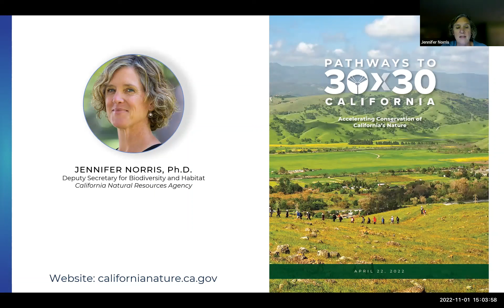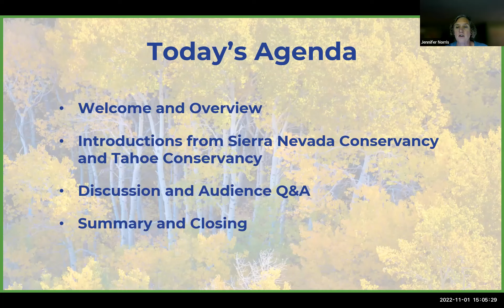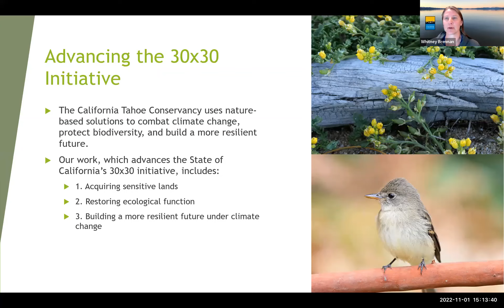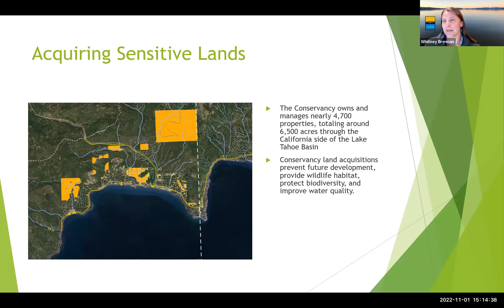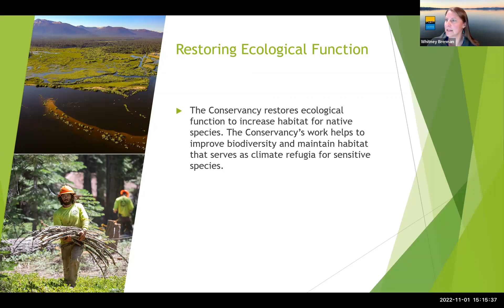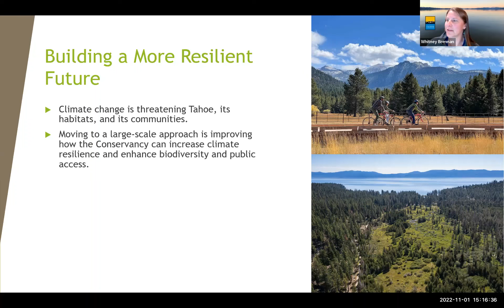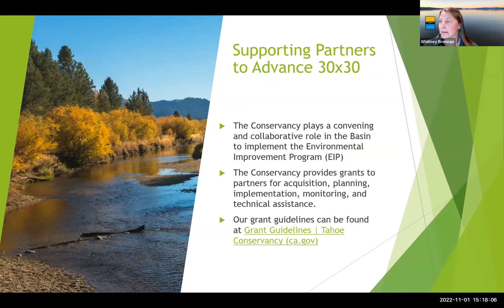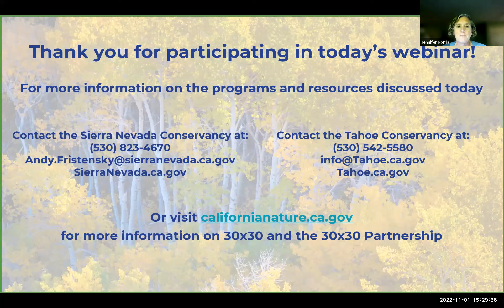30x30 Virtual Expo Series: Sierra Nevada Conservancy and Tahoe Conservancy